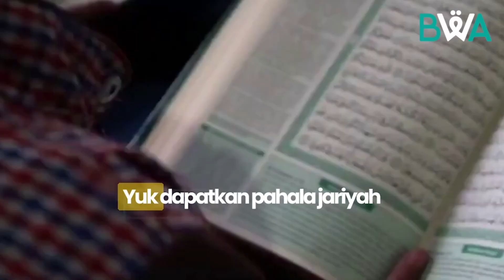PANAS!!! BURUH BERSATU BANGKIT MELAWAN AROGANSI REZIM IJAZAH PALSU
# jokowi terbaru
# berita terbaru
# berita terkini
# news
# kompastv
# indonesia
# kompas
# live streaming
# kompas news
# youtube news
# berita kompas
# kompas tv
# berita kompastv
# presiden jokowi
# jokowi